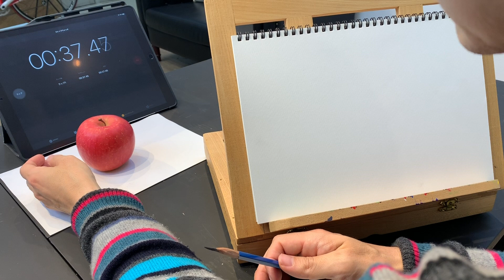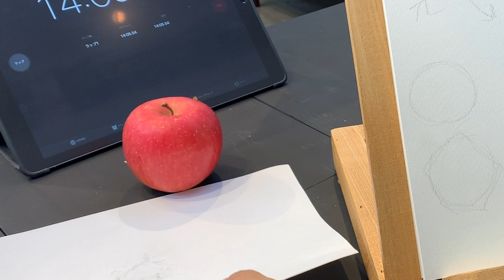【初心者用】簡単に描けるりんごのデッサン解説※描き出し中心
皆さんこんにちはソバケンです。
ご自宅などで描く場合のりんごのデッサン解説動画です。
描き出しの形のとりかたや影のつけ方などを中止に解説しています。
是非ご参考にしてください〜！